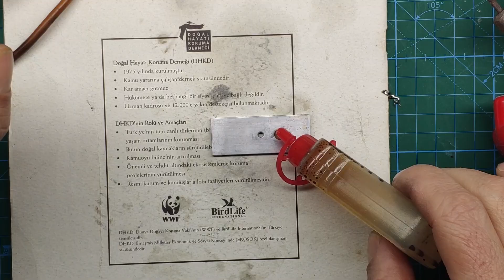ALÜMİNYUM'A NASIL KOLAYCA LEHİM YAPARSINIZ!... ÖZEL İLAÇ YOK ÖZEL LEHİM YOK SADECE HAVYA VE LEHİMLE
5 adet 2 Katmanlı ve 4 Katmanlı PCB'ler için yalnızca 2 ABD doları, Buradan SMT Kuponlarını Alın

Bu videomuzda nerdeyse imkansız olan alüminyum'a lehim tutturma işini
normal bir havya ve normal lehimle nasıl kolayca yapacağınızı göstereceğim. İyi seyirler.